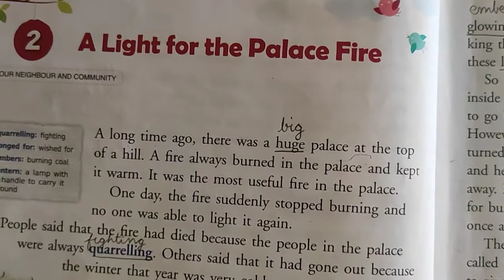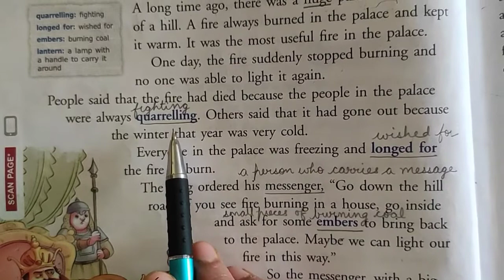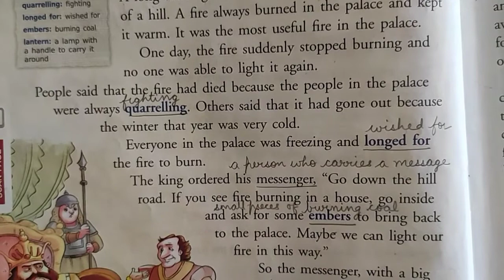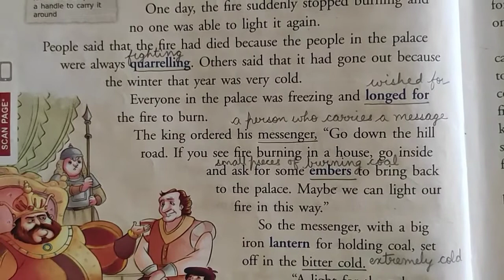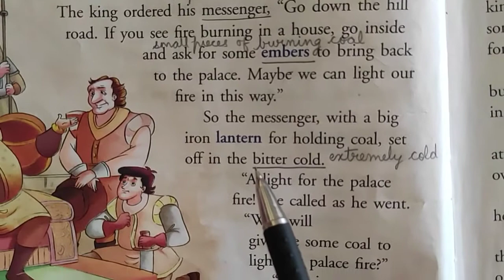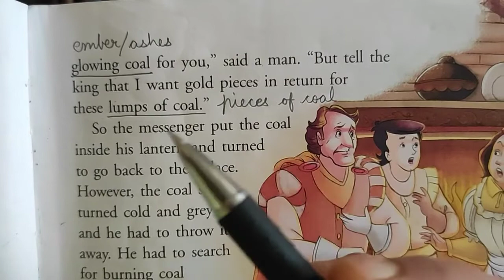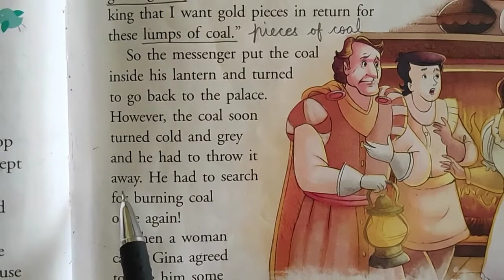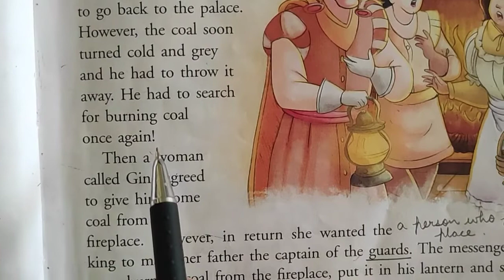Class-3,Subject -English II ,Video - 14 ,Part -1,Chapter-2 A Light for the Palace Fire,By Mrs Inshu.